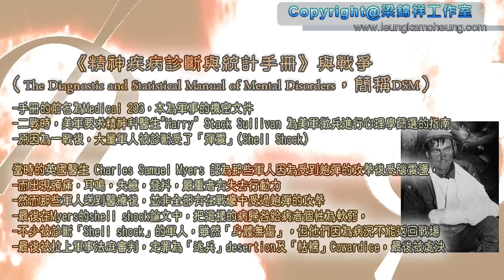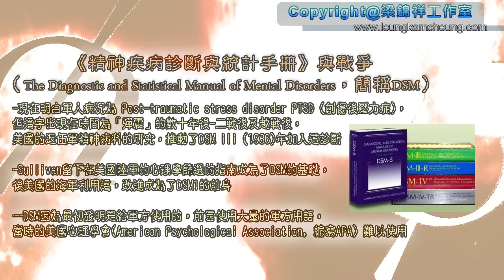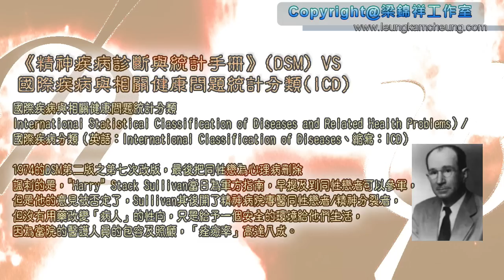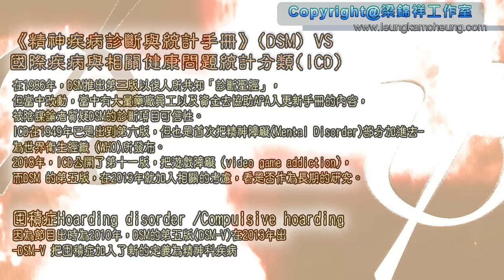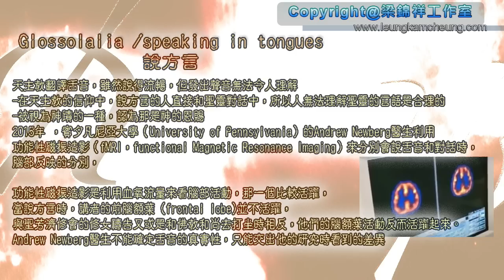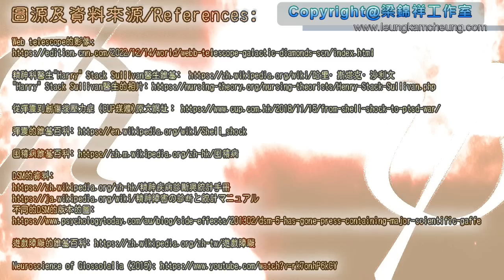神秘之夜2009-01-10 第三十四集: 從精神病學分析附魔及驅魔現象(復刻版): Part 1 | 主持﹕梁錦祥，林紀陶，何故，趙少寧醫生